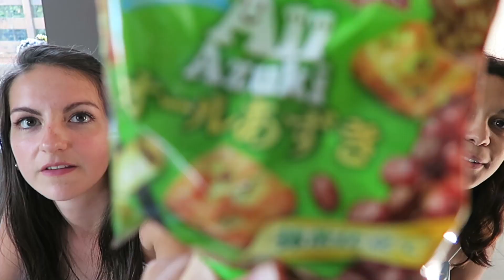DÉGUSTATION JAPONAISE AVEC MA MEILLEURE AMIE - Nihon Box